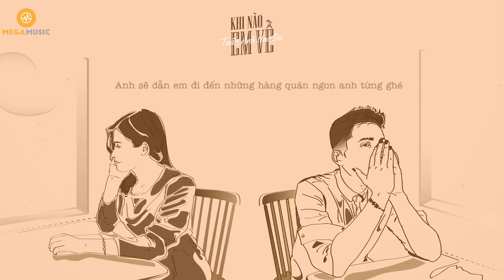ĐINH TUẤN ANH - KHI NÀO EM VỀ - Lyric MV Contest I Mega Music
♫ Mega Music - Kênh âm nhạc giải trí hàng đầu Việt Nam ♫

Follow Mega Music để cập nhật các thông tin mới và thưởng thức những sản phẩm âm nhạc nhanh nhất.

♫ Mega Music ♫
✿ kênh giải trí âm nhạc với quy mô lớn dành cho giới trẻ tại Việt Nam và giới thiệu những sản phẩm mới và hot nhất thị trường , nơi đăng tải các chương trình ca nhạc, và MV mới nhất của các ca sĩ đang HOT nhất hiện nay.